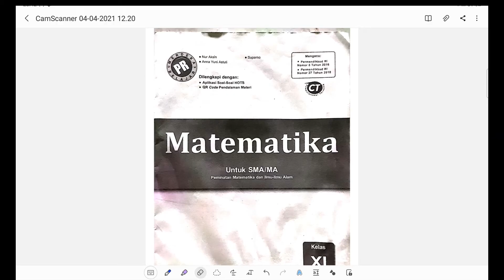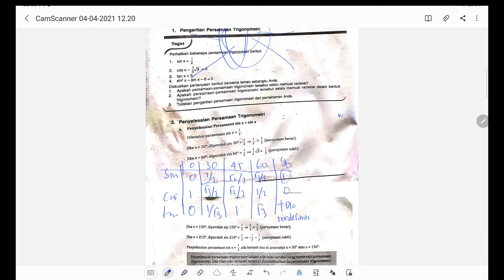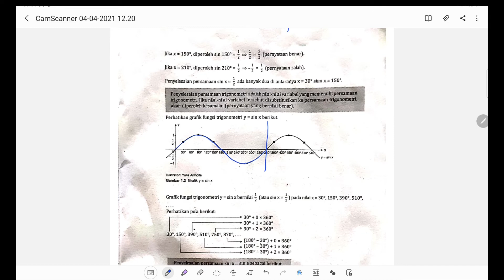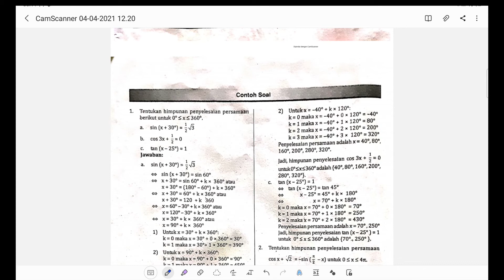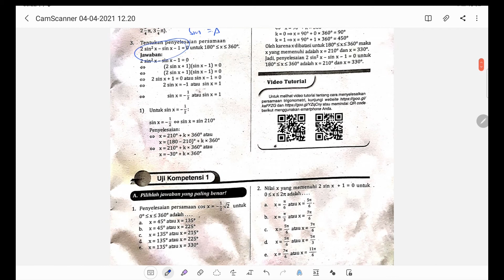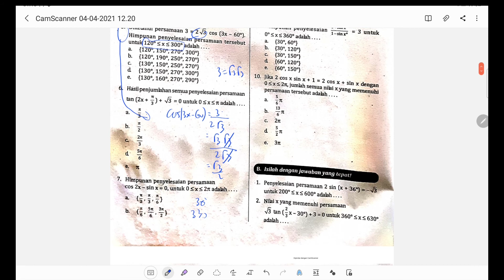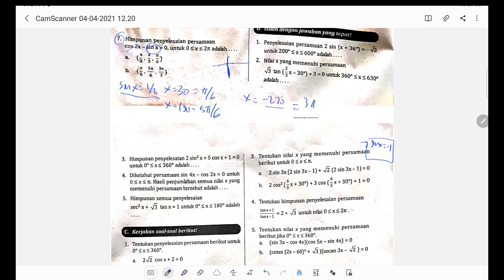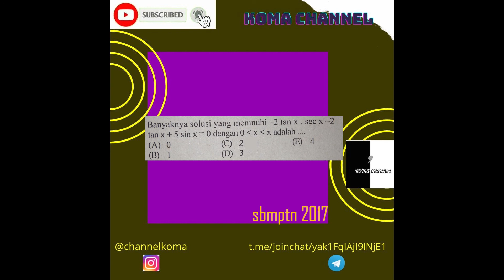Trigonometri Part 1 || Materi dan Latihan Soal Matematika SMA Peminatan Kelas 11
Terimakasih semuanya telah menonton video saya, koma channel merupakan channel yang berfokus di bidang pendidikan terkhusus Matematika SMA tapi kami bumbui dengan komedi dan satire. Kami menggunakan referensi buku Intan Pariwara yang mana menurut kami sangat umum digunakan. banyak sekali soal maupun materi yang akan dibahas di channel ini bahkan kami berikan soal soal yang berbau utbk untuk mempersiapkan anda menuju instansi idaman.

ini adalah akun kami yang lain (silahkan di follow)

APABILA TIDAK BISA MENDOWNLOAD FILE SOAL DAN JAWABAN SILAHKAN DM SAYA DI INSTAGRAM